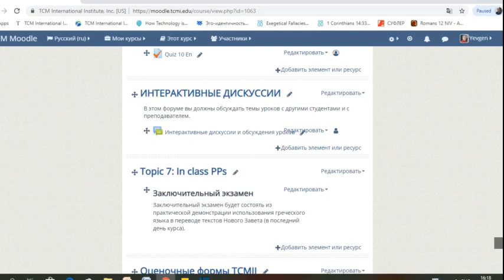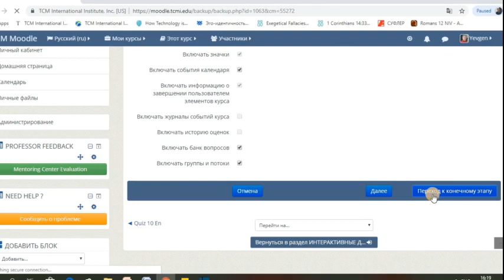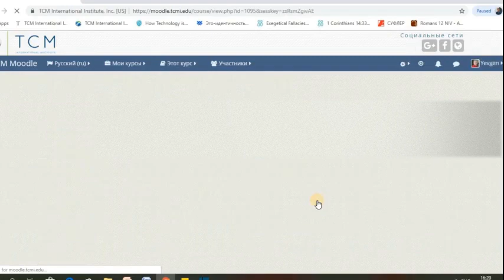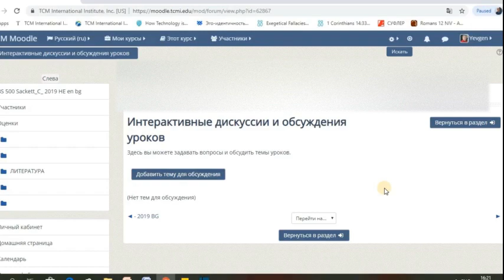Как перенести элемент курса в другой курс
В этом видео рассказывается об очень удобной функции копирования в мудл, которая позволяет переносить элементы курса из одного курса в другой.